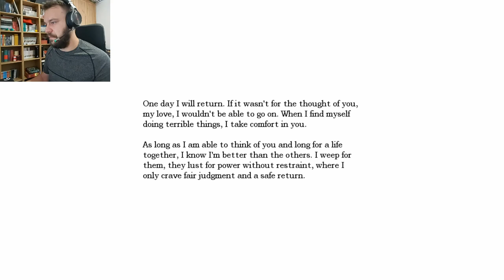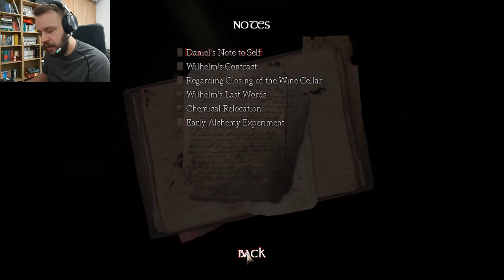I'M REALLY THIS DUMB? no its AMNESIA that makes me go dumb(amnesia gameplay)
getting really confused while solving a basic puzzle in amnesia the dark descend
if you havent already watch the first part of me playing this game